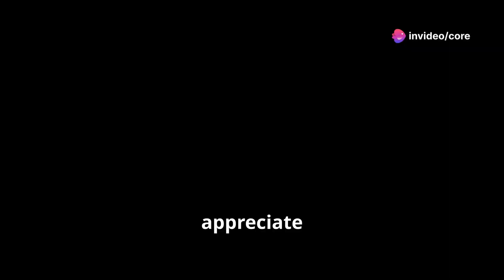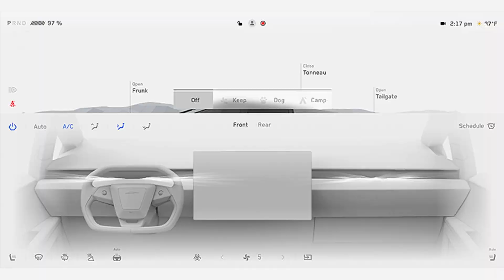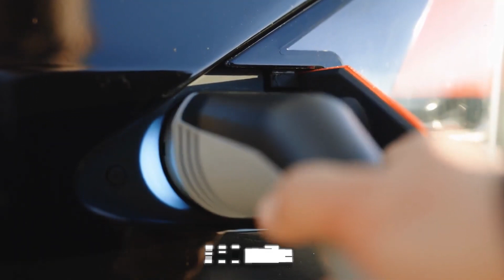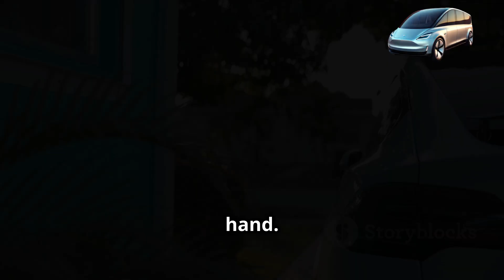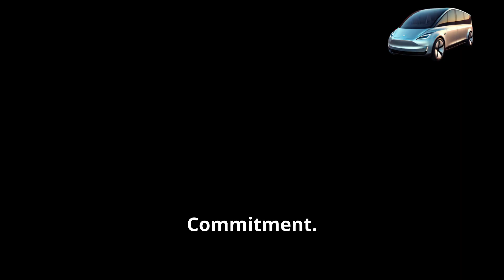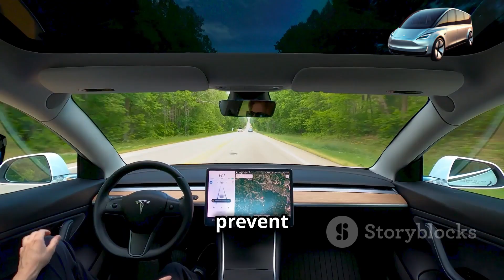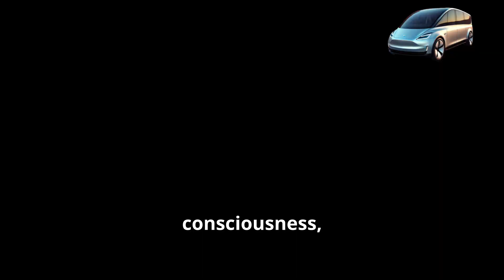NEW Tesla Van 2025 Project: What Makes Tesla’s 2025 Van a Game Changer for Families and Businesses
Get ahead of the game with a sneak peek at the new Tesla Van 2025 project! Find out why this innovative vehicle is set to be a game-changer for families and businesses alike.
What Makes Tesla’s 2025 Van a Game Changer for Families and Businesses
Get ready to meet the future of transportation with Tesla's groundbreaking van, set to release in 2025! This video dives into the innovative features of the Tesla Van, poised to revolutionize travel for families and businesses alike. From its sleek, aerodynamic design to a spacious, luxurious interior, this all-electric van combines sustainability with style and advanced technology. Discover how its impressive Supercharger network, cutting-edge safety features, and customizable interiors make it the perfect choice for environmentally conscious consumers and businesses. Join us as we explore how Tesla continues to lead the way in sustainable transportation.

OUTLINE:

00:00:00 Tesla’s 2025 Van is Coming!
00:01:03 A Sustainable Future on Wheels
00:02:01 A Van Like No Other
00:02:58 Family Adventures, Tesla Style
00:03:53 The Tesla Van Means Business
00:04:47 Electrifying the Commercial Fleet
00:05:40 Tesla's Van Ignites the EV Race
00:06:33 Sustainability Meets Style
00:07:25 Tesla's Unwavering Commitment
00:08:21 Tesla's Van is Here to Stay
00:09:08 A New Era of Transportation